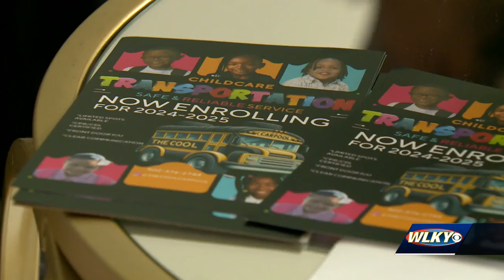Community works to find solution for students losing busing under new JCPS transportation plan